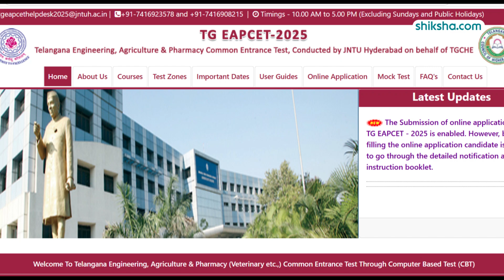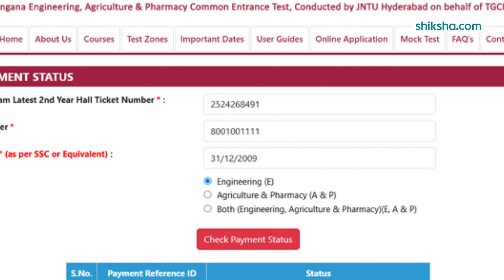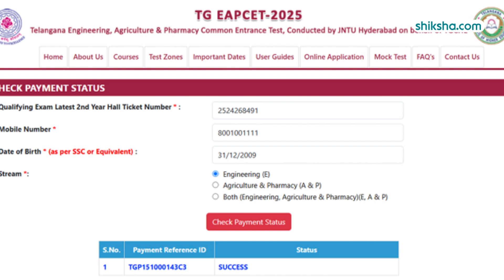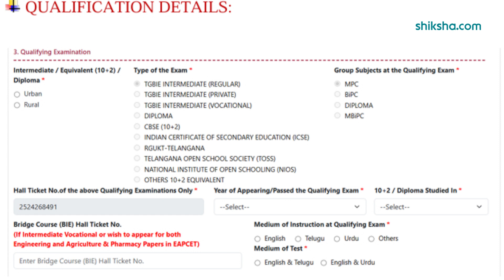How to Fill TS EAMCET Application 2025 | Documents Required | Step by Step Guide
Jawaharlal Nehru Technological University Hyderabad has released the TS EAMCET 2025 application form at eamcet.tsche.ac.in. The last date to complete TS EAMCET registration 2025 is April 4 without late fee. TS EAMCET 2025 exam for Agriculture stream will be conducted on April 29 & 30. The exam for engineering stream will be conducted from May 2 to 5. Here in this video we have provided step by step guide to fill TS EAMCET application form 2025.